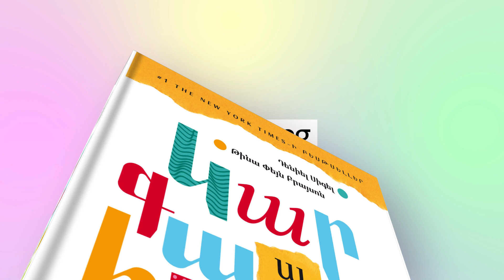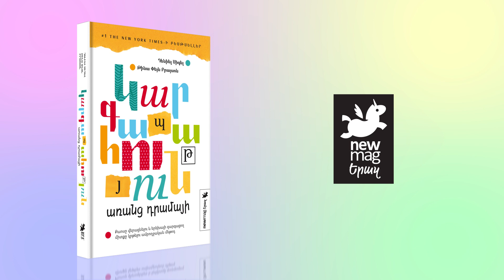#1 THE NEW YORK TIMES-Ի ԲԵՍԹՍԵԼԼԵՐ «Կարգապահություն՝ առանց դրամայի» գիրքը հրատարակվել է հայերեն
«Կարգապահություն՝ առանց դրամայի» գիրքն առաջարկում է ընտանեկան քաոսը վերացնելու և երեխայի զարգացող միտքը կրթելու մի ամբողջական մեթոդ։ Հոգեբաններն այն համարում են զայրույթի, լարվածության և ծնող-երեխա հավիտենական բախումների լուծման արդյունավետ ճանապարհային քարտեզ։

Հեղինակներ Դենիել Սիգելն ու Թինա Փեյն Բրայսոնը բացատրում են, թե ինչպես կարող եք հուզական կապ հաստատել ձեր երեխայի հետ, վերահսկել էմոցիաները և լարված իրավիճակները վերածել աճի ու զարգացման հնարավորության:

«Կարգապահություն՝ առանց դրամայի» համաշխարհային բեսթսելլերը Newmag-ը ներկայացնում է «Երազ» մատենաշարով։